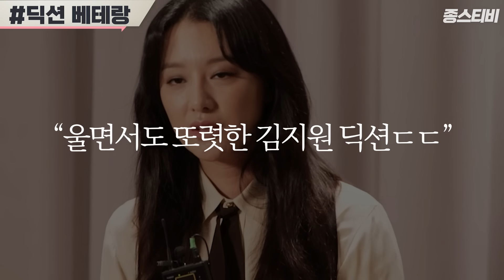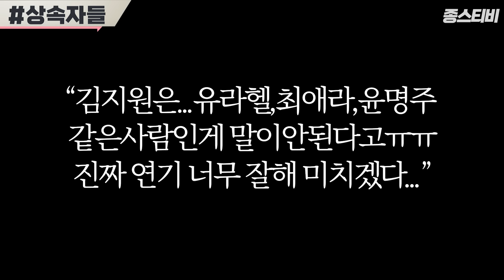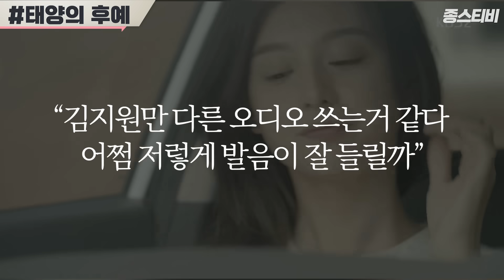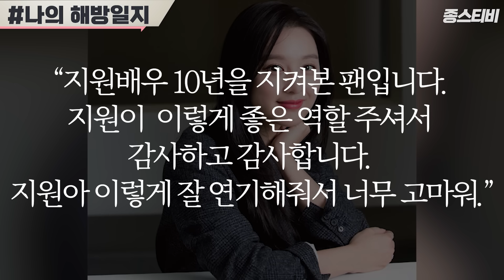김지원 ㅣ당신이 몰랐던 12가지 놀라운 사실ㅣMBTIㅣSUB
지금 뜨는 사람을 찾아 업로드하는